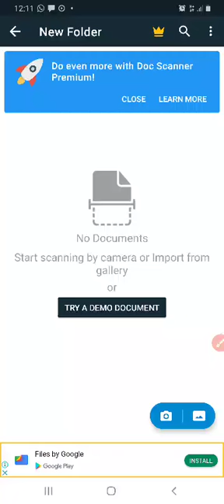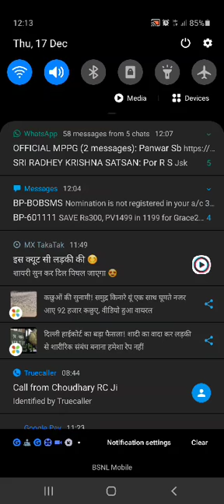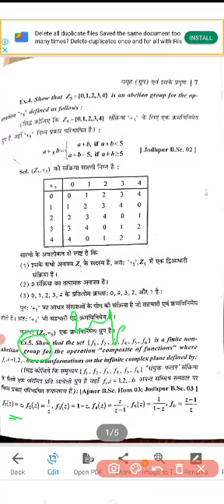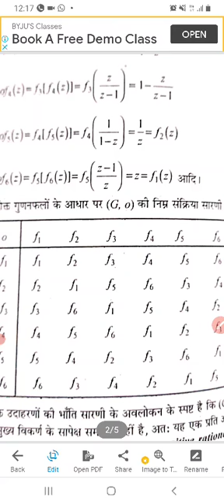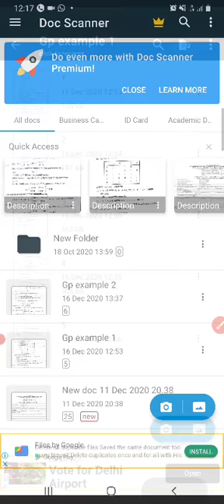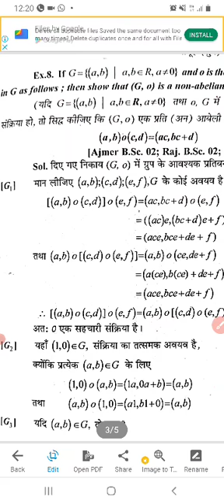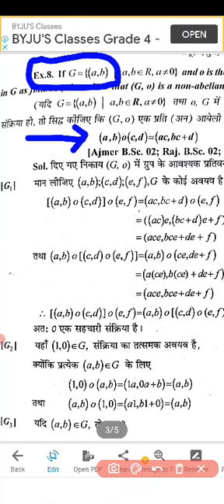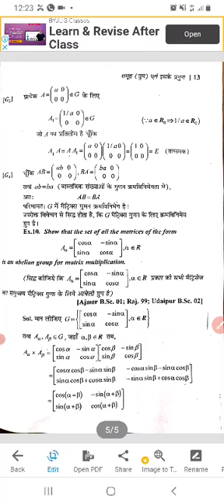Group th 6